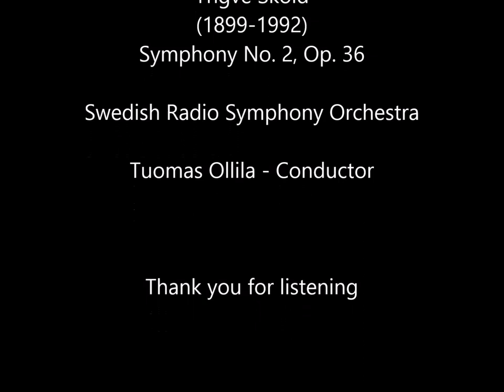Yngve Sköld - Symphony No. 2, Op. 36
Yngve Sköld (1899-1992) Symphony No. 2, Op. 36

Swedish Radio Symphony Orchestra
Tuomas Ollila - Conductor